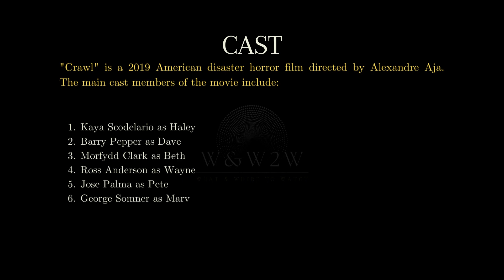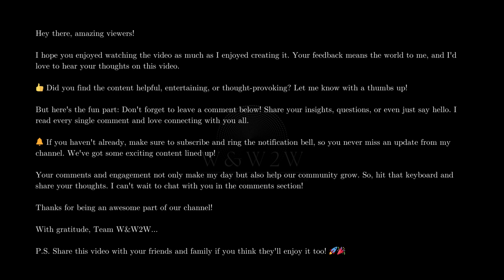Crawl (2019) - Terrifying Alligator Survival - W&W2W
🌟 What We Offer:

Genre Spotlights: Discover the best movies in your favourite genres.
Streaming Platform Updates: Stay informed about what's new on popular streaming services.
Daily Watchlists: Curated selections of must-watch films for every mood.